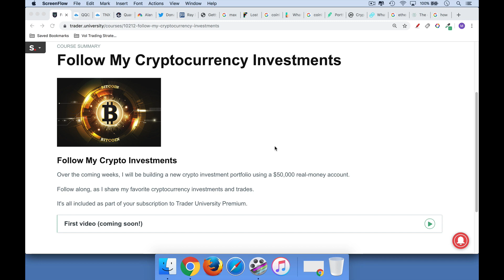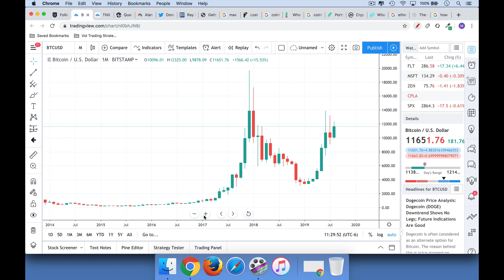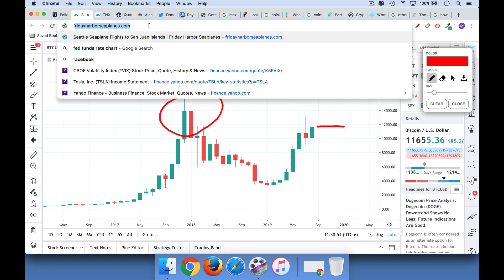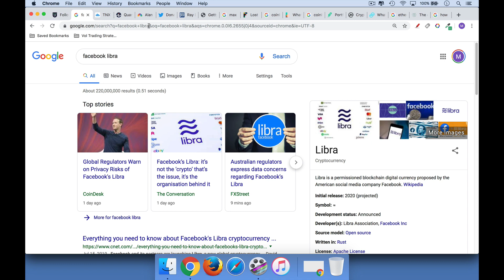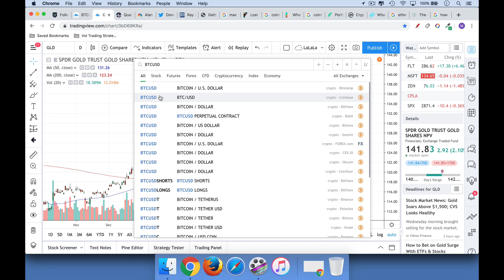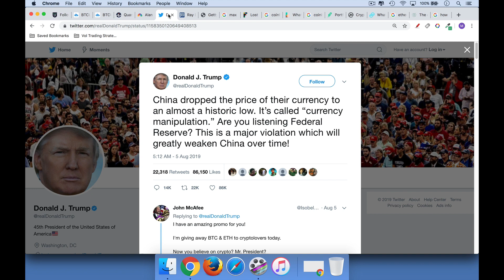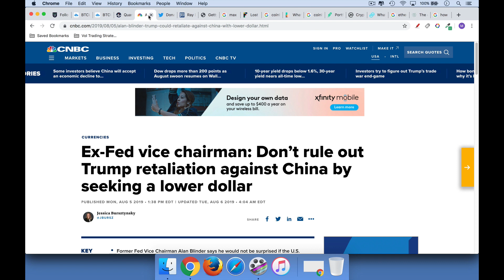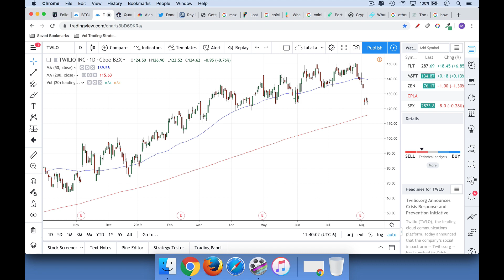My Favorite Investment Idea Right Now